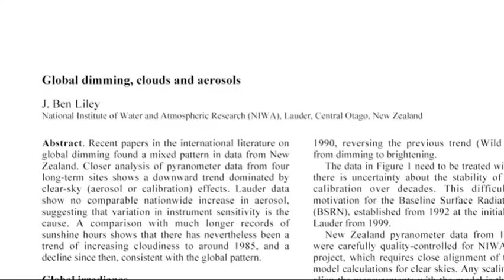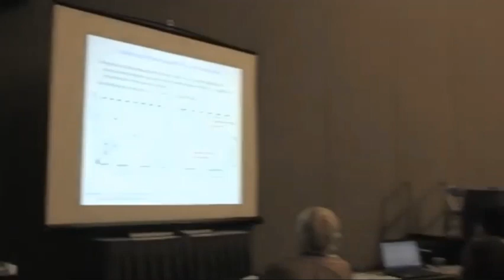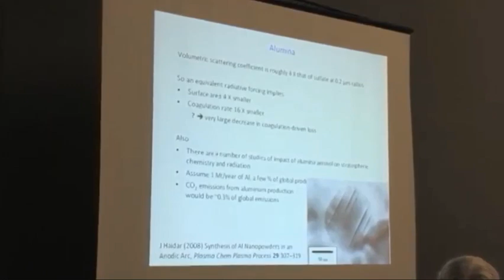Give Me 3 Minutes to Prove that Chemtrails are Real.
A short clip from UNconventional Grey • Geoengineering Climate Change Agenda & Our Future by Michael J Murphy